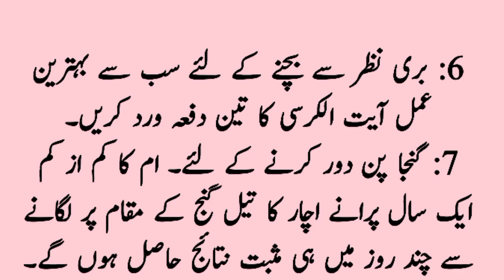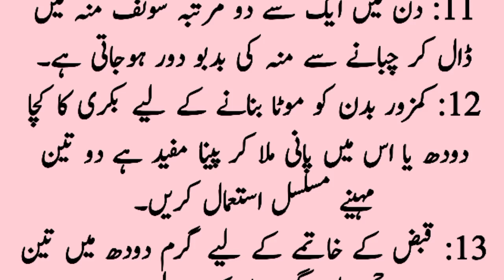Asan gharelu totkay in Urdu / اپنی نسلوں کو یہ ٹوٹکے بتانا کبھی نہ بھولیں